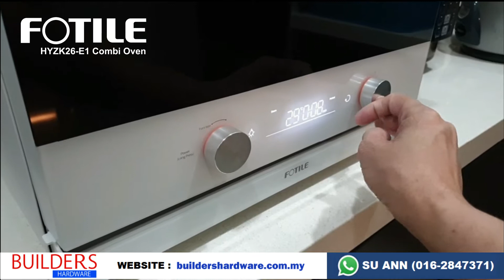Cooking & Washing made easy with the fotile HYZK26-E1 Combi Oven and SD2F-P1X Sink Dishwasher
To purchase, whatsapp only to SU ANN